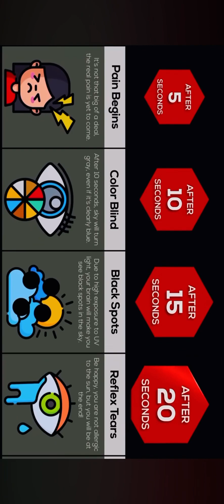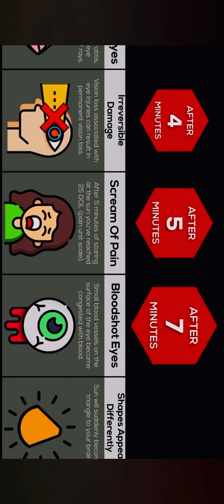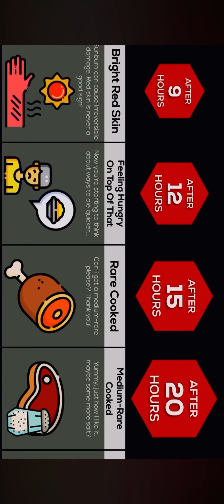if you stare at sun forever